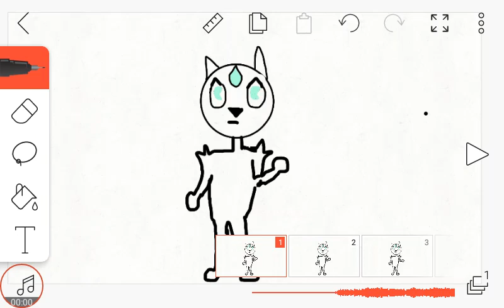Tiny sneak peak of my special vid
This is like two min long so it may take a really long time to make